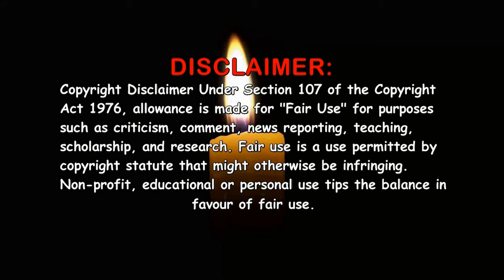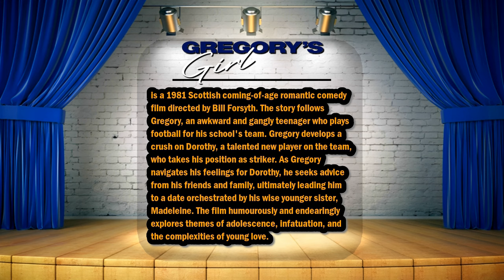Gregory's Girl (1981) ~ Ultimate Cast Guide 🎥 UK Romance ~ 2024 ~ John Gordon Sinclair Clare Grogan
Gregory's Girl 1981 Full cast!!! Past and present, Young and old. The video consists of photo's back in the day on the film and the latest photo i could find, that's if i could find any at all. Gregory's Girl was a Scottish romantic coming-of-age comedy film that was released in 1981. Written & directed by Bill Forsyth. Classic British comedy!

Chapters:

0:00 - 0:20 - Introduction
0:21 - 1:05 - Movie Synopsis
1:06 - 5:37 - Actors credited in the film
5:38 - 6:08 - Uncredited actors, writer / director
6:09 - 6:24 - End screen

Actors / Actresses featured in the video:
John Gordon Sinclair - Gregory
Dee Hepburn - Dorothy
Jake D'Arcy - Phil Menzies
Clare Grogan - Susan
Robert Buchanan - Andy
Billy Greenlees - Steve
Alan Love - Eric
Caroline Guthrie - Carol
Carol Macartney - Margo
Douglas Sannachan - Billy
Allison Forster - Madeline
Chic Murray - Headmaster
Alex Norton - Alec
John Bett - Alistair
Dave Anderson - Gregory's Dad
Billy Feeley - Mr. Anderson
Maeve Watt - Miss Ford
Muriel Romanes - Miss Welch
Patrick Lewsley - Mr. Hall
Ronald Girvin - Alan
Patrick Harkins - Kelvin
Tony Whitmore - Gordon
Denis Criman - Richard
Graham Thompson - Charlie
Natasha Gerson - Brenda
Christopher Higson - Penguin
UNCREDITED ACTORS:
David Robertson - Pete
Penny Thomson - Television Cook
Bill Forsyth - Writer / Director